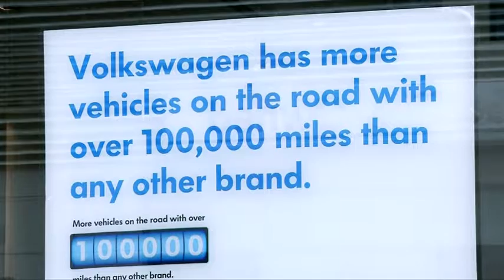Volkswagen Pleads Guilty In U.S. Court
Volkswagen AG pleaded guilty on Friday to three felony counts as part of a US$ 4.3 billion settlement reached with the U.S Justice Department in January over the automaker’s massive diesel emissions scandal, involving almost 600,000 vehicles.

The German automaker admitted installing software that activated pollution controls during government tests and switched them off during regular driving.

This comes as the first time that the company has pleaded guilty to criminal conduct in any court in the world.

The Justice Department and VW argue the automaker has already agreed to significant restitution.

Under its agreement, VW must cooperate in the investigation and let an independent monitor oversee compliance for three years.